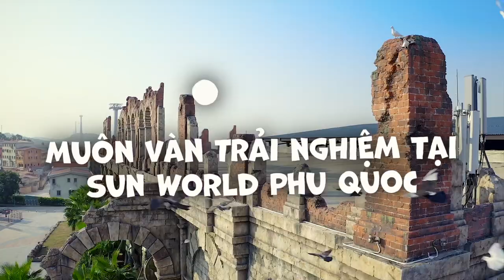Hòn Thơm Phú Quốc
🔥 ĐƯA TAY ĐÂY NÀO, CÙNG ĐI CHƠI SUN WORLD PHU QUOC BẠN NHÉ!
Hồi hộp từng giây, say mê từng phút chắc chắn là cảm giác bạn sẽ có được khi trải nghiệm muôn vàn thử thách tại Sun World Phu Quoc. Nếu đã có dịp đặt chân tới Phú Quốc thì bạn đừng quên ghé thăm đảo Hòn Thơm xinh đẹp, để có cơ hội một lần đắm chìm trong cảm giác ấy. Tận hưởng dịp đặt biệt với những người đặc biệt tại nơi đây sẽ khiến bạn nhớ mãi không quên đó nhaaa!
Cùng chúng mình xem video bên dưới để hiểu rõ hơn về những trải nghiệm có 1-0-2 trên cáp treo Hòn thơm, Làng Excotica, Công viên nước Aquatopia,…
Hotline đặt vé: 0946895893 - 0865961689